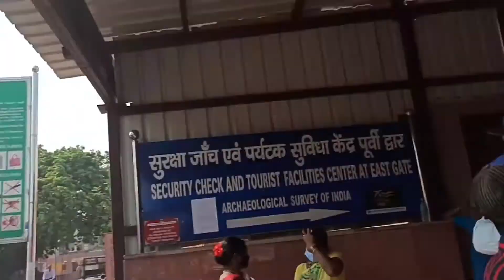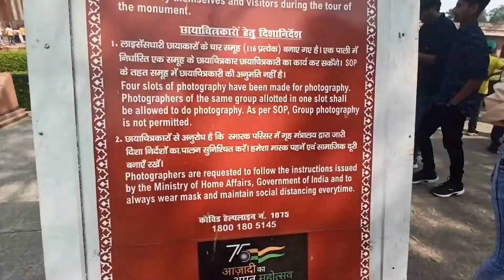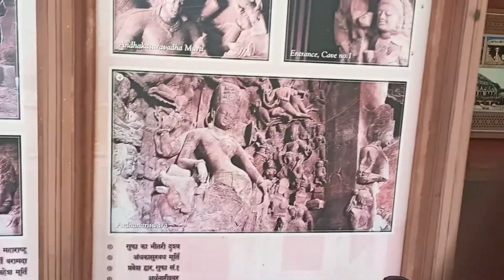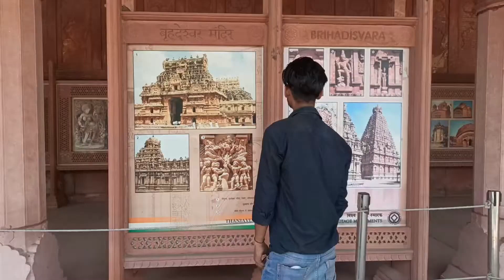VIP Entry in Taj Mahal 2024 / Taj Mahal Budget Tour I Delhi To Taj Mahal By Train I Taj Mahal Vlog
Peace out ✌️

CREDIT :
All Picture, Music show in the video belongs to the respected owners.